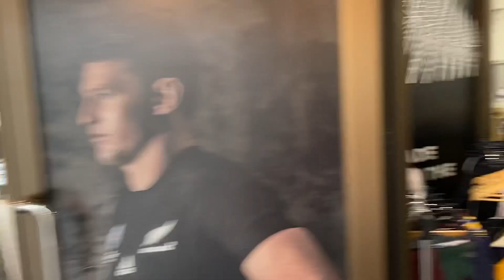菅平店8/13 ご紹介！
菅平店8/13の様子をご紹介！
新商品も多数！！